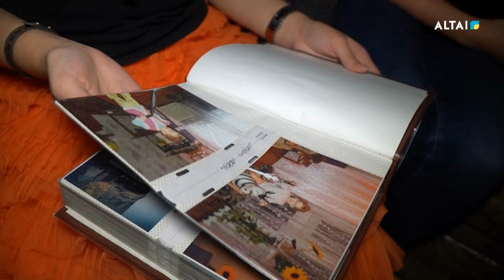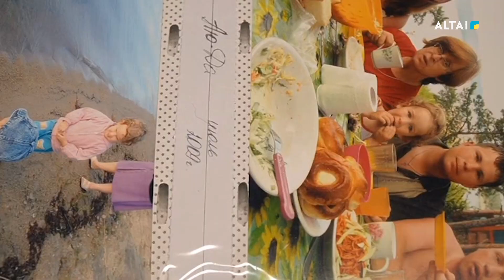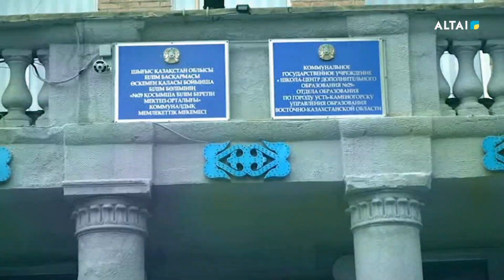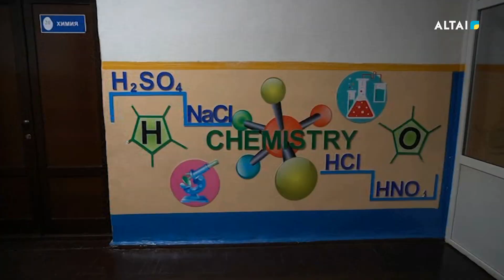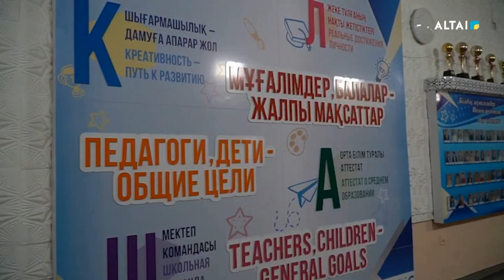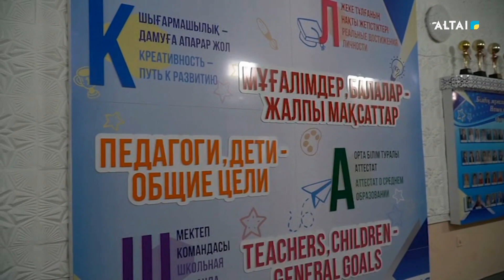Мерейілі отбасы 17.10.2023